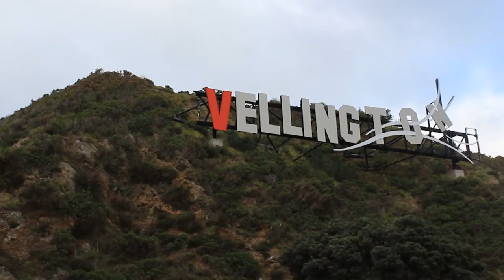Wonderful Wellington - Tour Wellington with Mother and Daughter ReUnited, Wellington, New Zealand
A wonderful weekend in Wellington were mother and daughter are re-united after 2 years.

See the sights of wellingtons Weta Studio and Mt Victoria